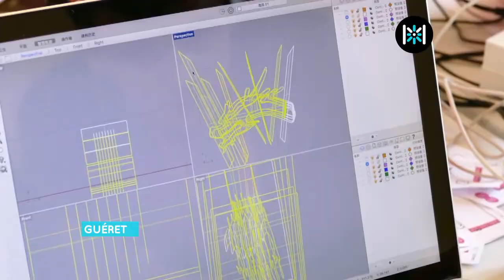[Museomix Lim 2015] Day 2 in Guéret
Jour 2 de Museomix Lim ! Museomix, un évènement international ( France, Suisse, Belgique, Canada et Mexique ) et cocréatif de 3 jours rassemblant des professionnels aux profils variés, au coeur d’un musée, pour concevoir et prototyper de nouvelles expériences et activités de muséologie numérique.